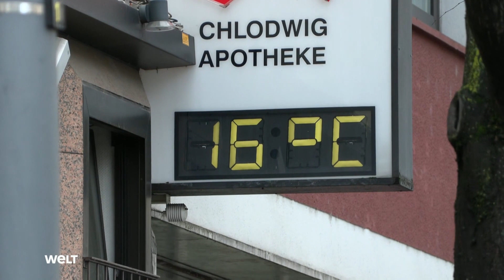ÜBERRASCHENDE BILANZ DES WETTERDIENSTES: Extremwetter, Starkregen - und durchschnittlich zu warm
Keine Hitzerekorde, dafür aber Extremwetter und die Flutkatastrophe in NRW und Rheinland-Pfalz ausgelöst durch Starkregen. Die Bilanz des Deutschen Wetterdienstes für 2021 überrascht, denn das kühlste Jahr seit Langem war immer noch zu warm.

Video 2021 erstellt I nachrichten aktuell